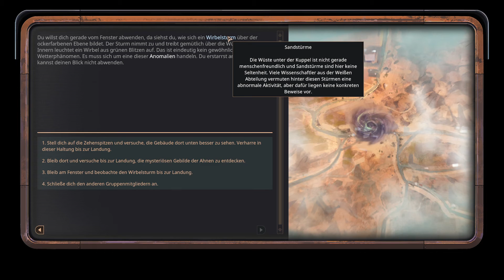Let's Play - Encased - Mit Silberzunge in die Zukunft? Teil 1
Bei diesem Let's Play spielen wir als Teil der silbernen Abteilung und erforschen die Welt von Encased. Wir genießen die Story des Spiels bei dem Lets Play. Denn wie ich finde, sind die Sprecher sehr gut. Leider nur auf Englisch aber mit deutschem Text :) Ich hoffe ihr habt Spaß an diesem Let´s Play